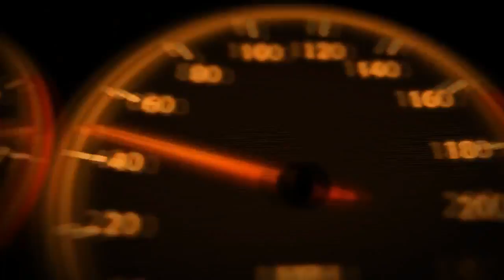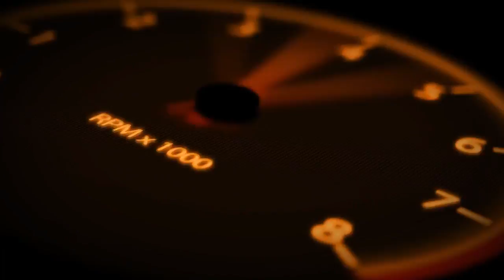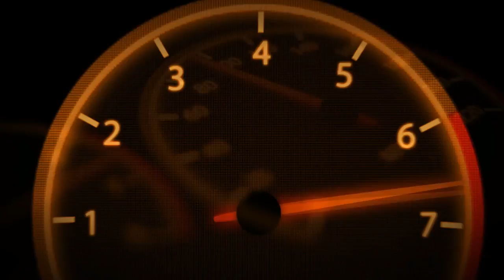Ferrari 488 Spider 2017 Review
Ferrari 488 Spider 2017 Review - It’s almost inevitable. Tell someone you’re a motoring journo and the first question will be, ‘So, what’s the best car you’ve ever driven?’

Without getting into an esoteric analysis of what the word 'best' actually means in this context, it’s clear people want you to nominate your favourite. The fastest, the fanciest, the car you’ve enjoyed the most; the one that’s delivered a clearly superior experience.

And if I enter the room of mirrors (where you can always take a good hard look at yourself) the answer is clear. From the thousands of cars I’ve had the privilege of sliding my backside into, the best so far is Ferrari’s 458 Italia, an impossibly pure combination of dynamic brilliance, fierce acceleration, howling soundtrack and flawless beauty.

So, the opportunity to steer the open-roof Spider version of its successor, the 488, is a significant one. By rights, the best should be about to get better. But does it?

Launched in 2015, the 488 is the fourth mid-engine V8 Ferrari based on the aluminium space-frame architecture unveiled with the 360 Modena back in 1999, and unlike its Pininfarina-penned predecessors, was designed in-house at the Ferrari Styling Centre, under the direction of Flavio Manzoni.

The key focus this time around was aero performance, including the additional breathing and cooling needs of the 488’s 3.9-litre twin-turbo V8 (relative to the 458’s 4.5-litre naturally aspirated unit); hence the car’s most obvious visual identifiers - substantial air intakes in each flank.

Measuring 4568mm nose-to-tail, and 1952mm across, the 488 Spider is marginally longer (+41mm) and wider (+15mm) than its 458 equivalent. That said, it’s exactly the same height at just 1211mm tall, and the 2650mm wheelbase is unchanged.